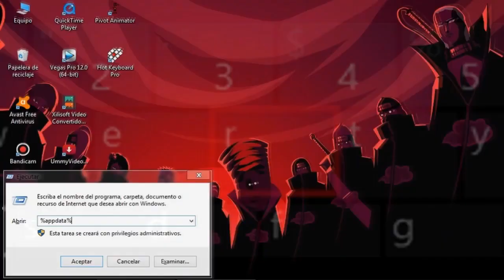Descargar Mods De Straw Golem Asistente Golem Para Minecraft 1.12.2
Golems Asistente Para Minecraft
Golems Cosechador para Minecraft 1.12.2
Mods De mini Golems

Lα copiα de este video,
sera denunciada.